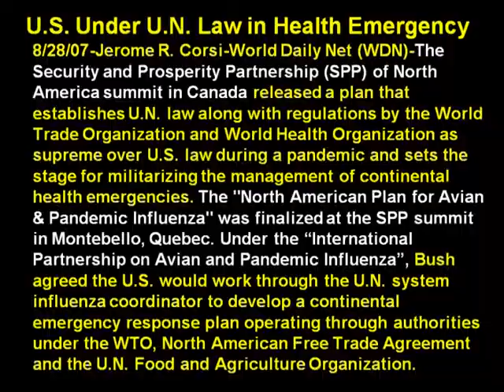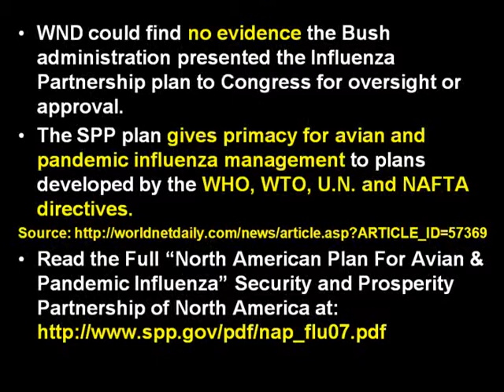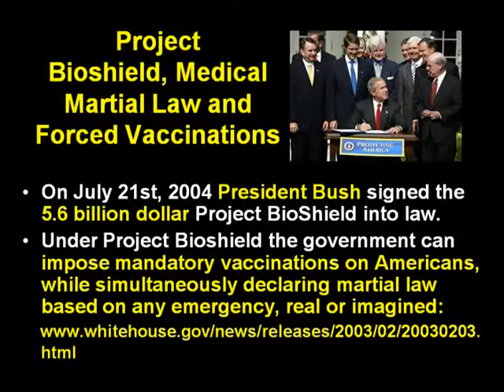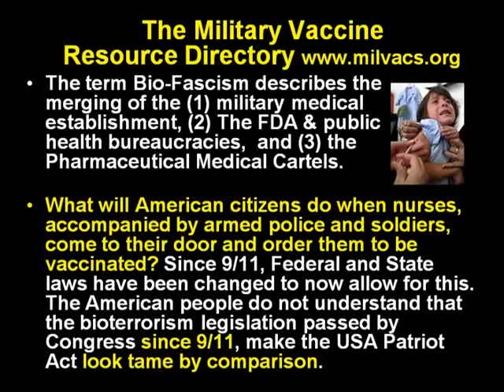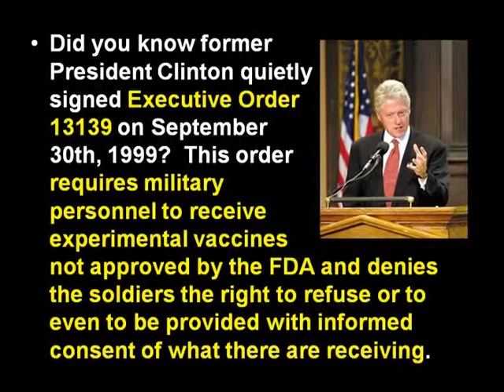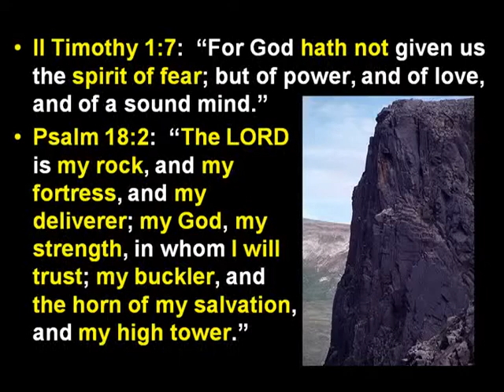Avian Flu: Project Bioshield/Martial Law & The UN-Part 6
In recent years, the specter of the Avian Bird Flu has been hanging over mankind like a sharp sword. 'Experts' have repeatedly stepped to a news microphone to warn that human deaths could reach into the hundreds of millions worldwide - a death carried by birds in their global migratory patterns. A TV show entitled "Fatal Contact" even aired, depicting so many fatalities that their bodies were carried away in dump trucks. When this show aired back in May of 2006, I was actually on a 14 city tour of America entitled: 'Avian Flu: Killer of Millions?'. This teaching is an updated version of that presentation. This teaching covers so much more than Avian Flu and can be used as an 'icebreaking' education tool for both saved and unsaved who may not understand these issues. I endeavored to present the big picture with this presentation & point people to our only hope for any calamity: Jesus Christ. Recently I have gotten several confirmations that the 'Avian Flu Pandemic' card is soon to be played, and in reality it is long overdue. Topics will include: Proof the Illuminati telegraphs their punches prior to cataclysmic events, Why Avian Flu is the perfect vehicle for world depopulation, What the globalist elite are planning for Americans, Why the Avian Flu could be a repeat of the Spanish Flu of 1918 that killed millions!, Vaccinations and injectable microchips regarding the Avian Flu, potential kill rates, food shortages, forced vaccinations, project bioshield, and quarantines. I will also extensively cover proactive steps you can take to protect your families and yourself. For a complete listing of the recommendations I made on this presentation go The previous DVD of this presentation is available